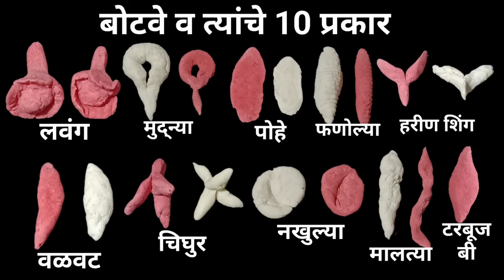बोटवे बोटव्यांचे प्रकार शुभ कार्याला करतात बोटव्यांची खीर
बोटवे बोटव्यांचे प्रकार botave typesofbotave शुभ कार्याला करतात बोटव्यांची खीर